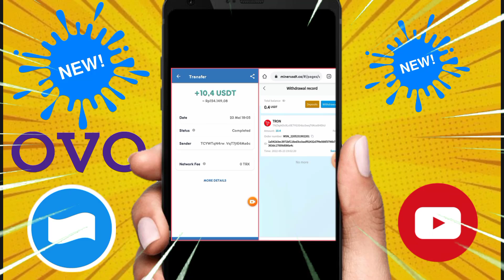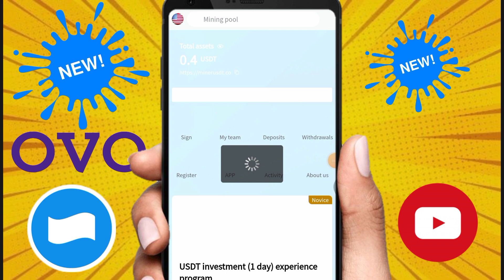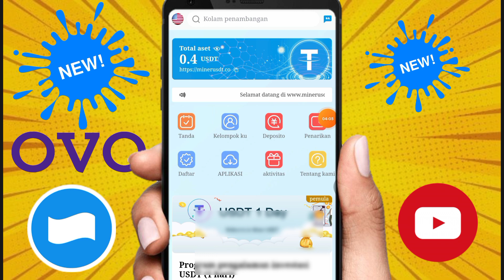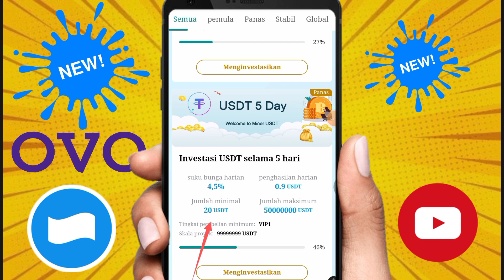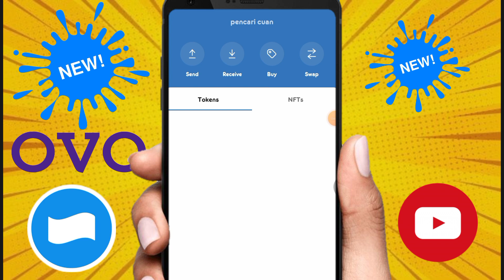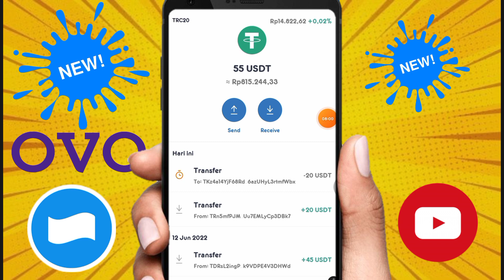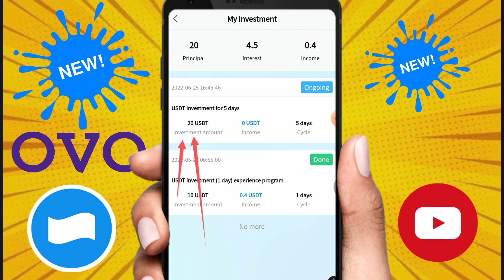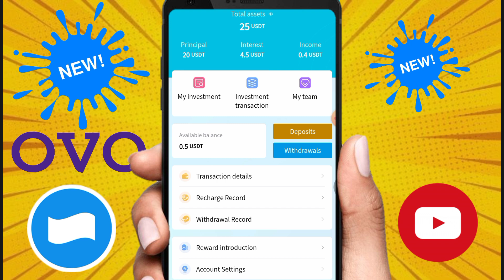🌟Belum Viral Sukses Dibayar 150k-Aplikasi Penghasil Saldo DANA Tercepat 2022-Apk Penghasil Uang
ada bagi bagi dana untuk yg beruntung setiap minggu ,silahkan komentar nomor dana nya yak ,dan like 👌

❗Download apk nya di sini  :

🔹 DANA KAGET :

bantu like ya

apk light the house,cara wd apk light the house ,nuyul apk light the house,cara bermain apk light the house,
event apk pintarnya,